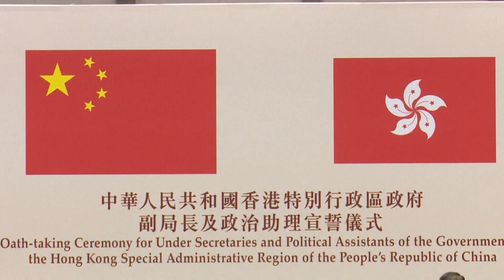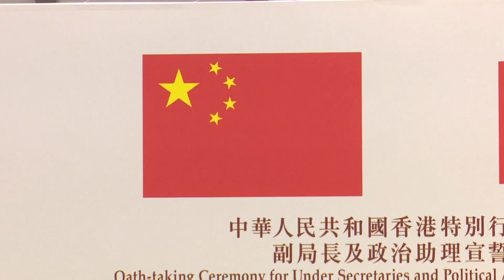High-ranking officials take oath pledging loyalty to Hong Kong and the Basic Law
More than two dozen high-ranking officials in Hong Kong took oaths vowing to uphold the city’s mini-constitution on December 15, 2020. The ceremony was part of the government’s new policy to require roughly 180,000 civil servants to swear allegiance to Hong Kong and promise to uphold the Basic Law.

Video courtesy: CCTV